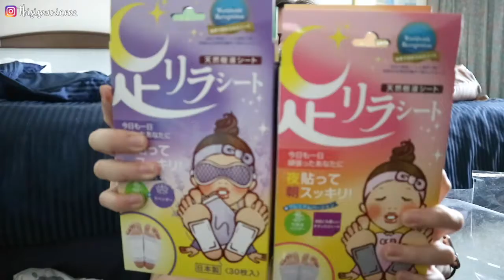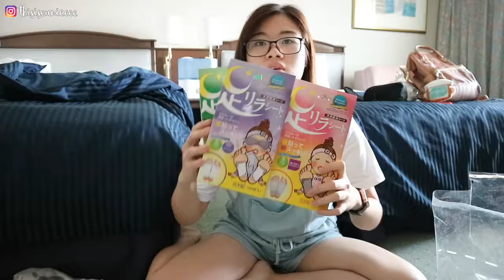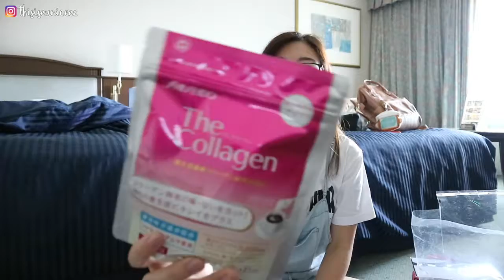24 hours in Osaka! Part 2 (What did I buy?)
✈️ I N S T A G R A M